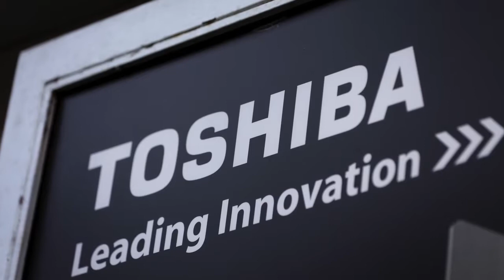Toshiba $18 billion sale of chip unit signed, but discord emerges immediately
Japan’s Toshiba Corp said on Thursday it had signed an $18 billion deal to sell its chip unit to a consortium led by Bain Capital LP, overcoming a key - albeit not its last - hurdle as it scrambles for funds to stave off a potential delisting.

But in an inauspicious sign, a Tokyo news conference on the deal was canceled, with Bain saying the consortium could not form a consensus on whether to brief media - underscoring fears that the 8-member group contained too many competing interests for it to work well.

The sale of the unit - the world’s second biggest producer of NAND chips - was agreed last week after a tortuous auction process but the signing was delayed because consortium member Apple Inc demanded new terms on chip supply, sources familiar with the matter have said.

“This consortium has so many members that it is going to be hard to come to consensus and agree on who’s going to take the initiative,” said Hideki Yasuda at Ace Research Institute, but he added that if the sale was successfully completed it would reduce a lot of risks for Toshiba.

Although the news conference was canceled just minutes before it was due to begin, the head of Bain Capital in Japan, Yuji Sugimoto, said the disagreements over the briefing had no bearing on the contract. He did not disclose which members had objected to the news conference. The deal - which must also overcome legal challenges - will see Toshiba reinvest in the unit and together with Hoya Corp, a maker of parts for chip devices, Japanese firms will hold more than 50 percent of the business - a keen wish of the Japanese government.

A Japanese state-backed fund and bank have also expressed their interest in investing in the future subject to certain conditions, Toshiba said in a statement.

 Pressure from the Japanese government, changing alliances among suitors and a slew of revised bids has drawn out the auction over nine months - heightening the risk that the deal may not close before the end of Japan’s financial year in March as regulatory reviews usually take at least six months.

If the deal does not close before then, Toshiba - hurt by liabilities at is now bankrupt nuclear unit Westinghouse - is likely to end a second consecutive year in negative net worth, putting pressure on the Tokyo Stock Exchange to strip it of its listing status.

The sale also faces legal challenges from Western Digital, Toshiba’s chip venture partner and rejected suitor, which is seeking an injunction to block any deal that does not have its consent.

Western Digital, one of world’s leading makers of hard disk drives, paid some $16 billion last year to acquire SanDisk, Toshiba’s chip joint venture partner since 2000. It sees chips as a key pillar of growth and is desperate to keep the business out of the hands of rival chipmakers.

The acrimonious squabbling over Toshiba’s chip unit also highlights the critical importance of NAND memory chips, as data storage is key to most next-generation technologies from artificial intelligence and autonomous driving to the Internet of Things.

In addition to Apple, Bain’s consortium includes South Korean chipmaker SK Hynix, as well as Dell Inc [DI.UL], Seagate Technology Plc and Kingston Technology - all of which want access to NAND technology.

Seagate said in statement that with its participation, it expects to enter into a long-term supply agreement that ensures sufficient raw NAND for its solid state drives or SSDs, which are faster and lighter than hard disk drives.

Under the deal, Toshiba will have 40.2 percent of voting rights in the chip unit and Hoya will own 9.9 percent. The four U.S. tech firms will not have voting rights.

In a move to address anti-trust concerns that may come up in a regulatory review, Toshiba said SK Hynix would be firewalled from accessing proprietary information that belonged to the chip unit and for 10 years, would not be permitted to own more than 15 percent of voting rights.